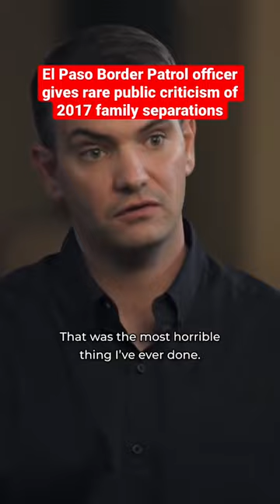Before the national “Zero Tolerance” immigration policy, El Paso piloted its own version.